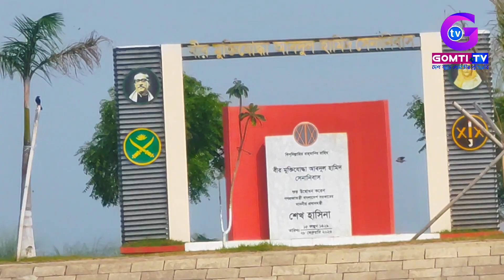মানুষের মতো মানুষ হতে হলে সাবেক রাষ্ট্রপতি আবদুল হামিদকে ফলো করা উচিত,,জ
মানুষের মতো মানুষ হতে হলে সাবেক রাষ্ট্রপতি আবদুল হামিদকে ফলো করা উচিত,,